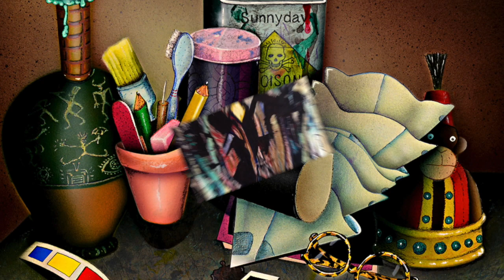Happenings at Wrinkle Art Online